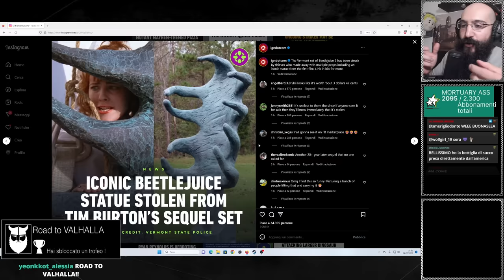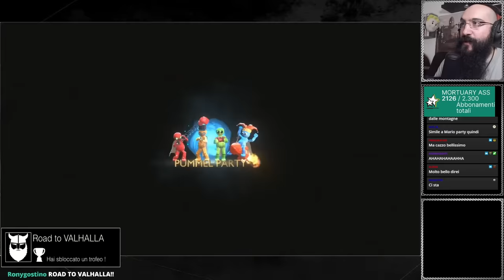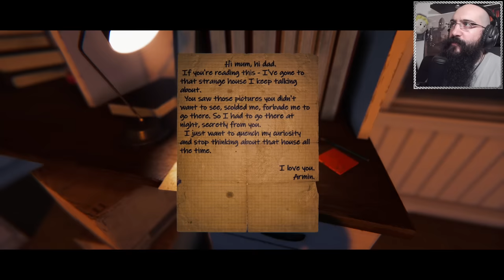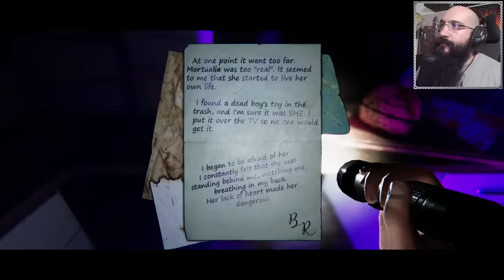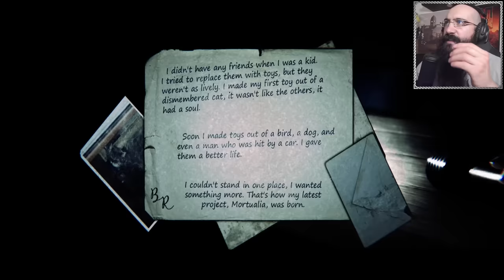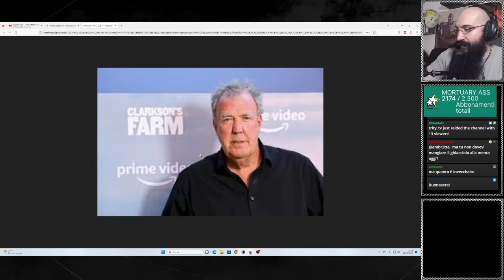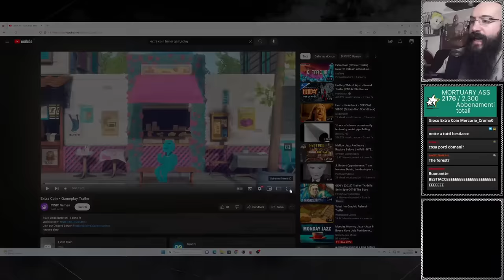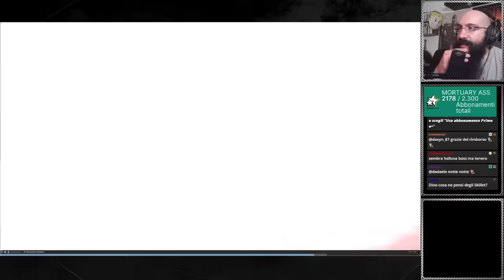HORROR NIGHT 9 Childs Street - Dicono che sia il miglior Horror 2023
Prima e unica parte di quello che è a mai basse uno dei migliori giochi horror portati i 3 anni di canale twitch